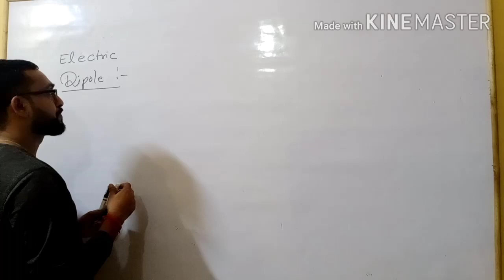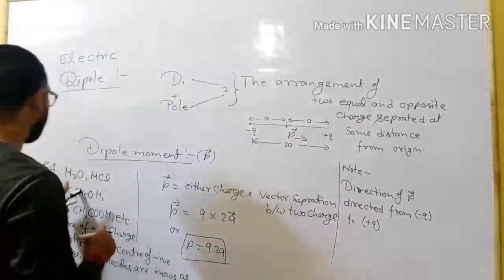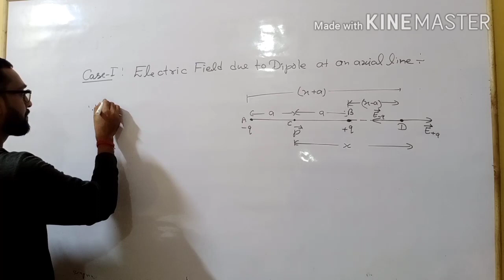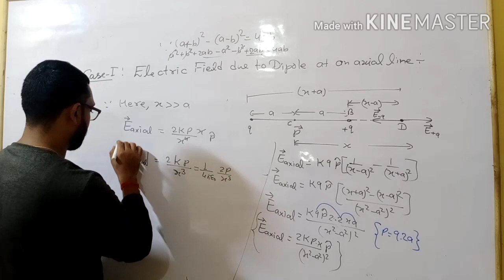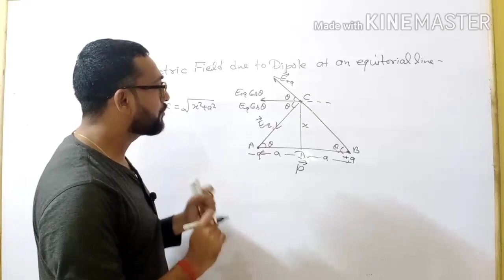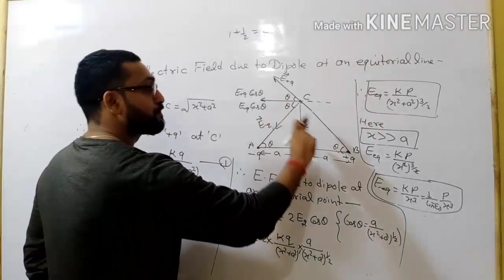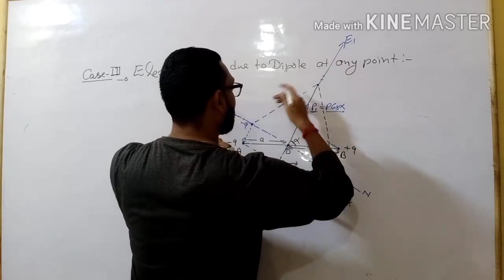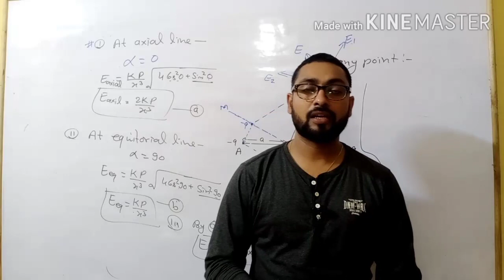Electrostatics#Electric Dipole#Lecture -10#By - Kapil Dwivedi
# Electric Dipole
# Dipole Moment
# Electric field due to dipole at an axial line.
# Electric field due to dipole at an equatorial point.
# Electric field due to dipole at any point.
In this lecture I have described  dipole , dipole moment and how to obtain resultant electric field at an axial line due to dipole
at equatorial point due to dipole and at any point due dipole .
Here I provide you to best concept about electric field due to dipole at any point.